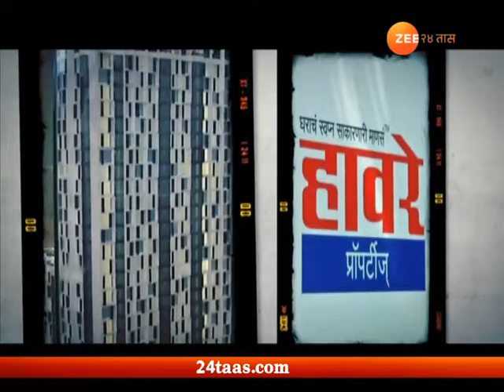Ghar Swapnanche | Haware Intelligentia | Vikroli | 4th June 2018